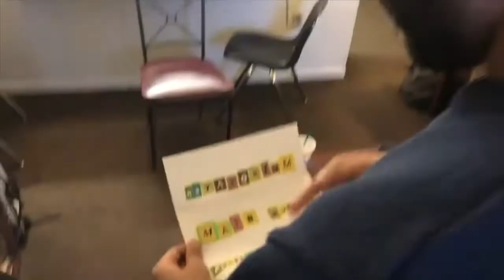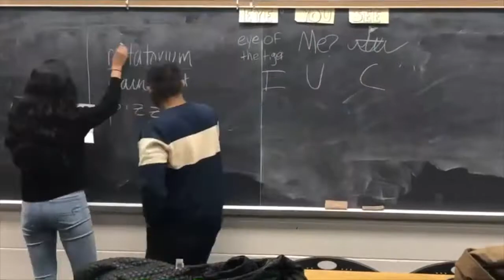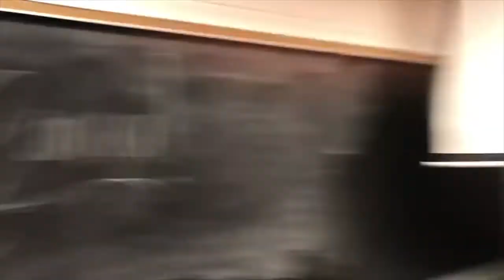UCI Zamana Infusion 2019 Liaison Video